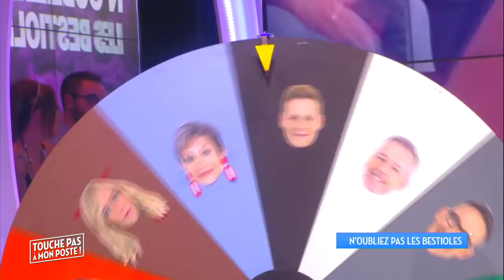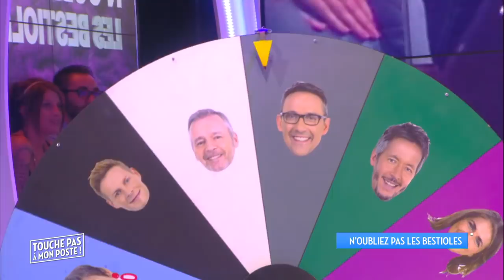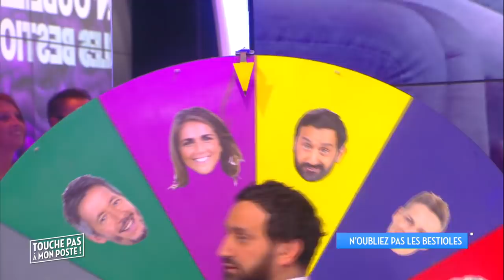Valérie Benaïm joue à "N'oubliez pas les bestioles !"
Quand Julien Courbet et Valerie Benaïm s'essayent au jeu "N'oubliez pas les... bestioles !", voilà ce que ça donne !

Ce qu'il ne fallait pas rater dans Touche pas à mon poste ! avec Cyril Hanouna et toute la bande.